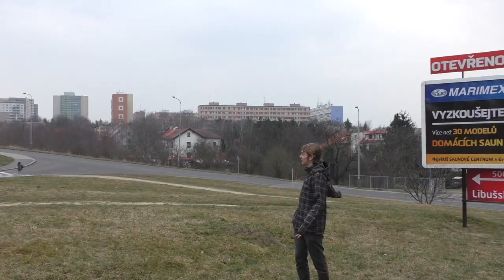IKEM | RECENZE ZASTÁVKY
Dvě zastávky v jednom s asi úplně nejdelším názvem.

METROBUS RECENZE vychází každé sudé úterý!